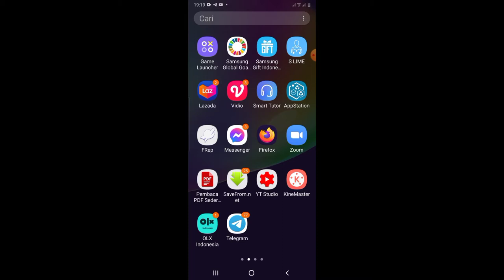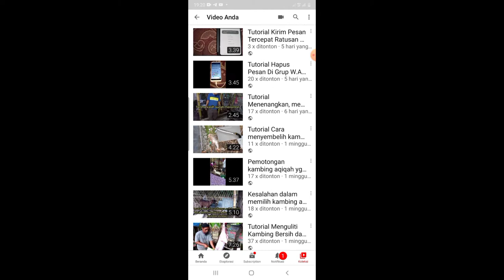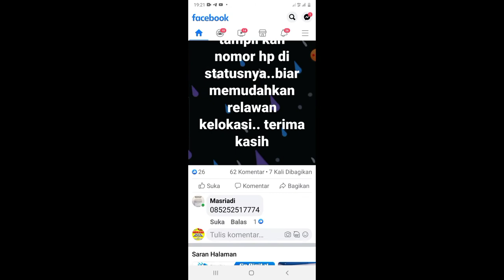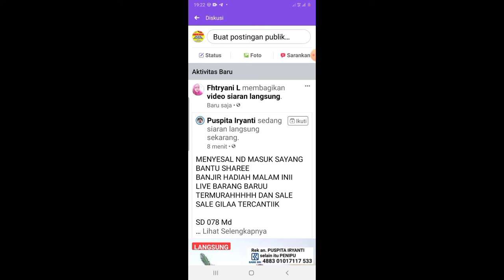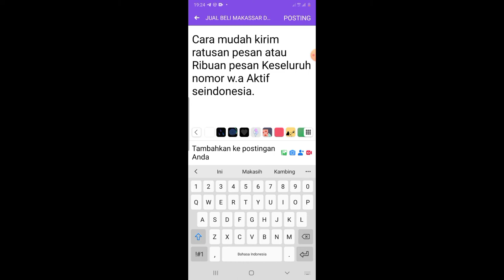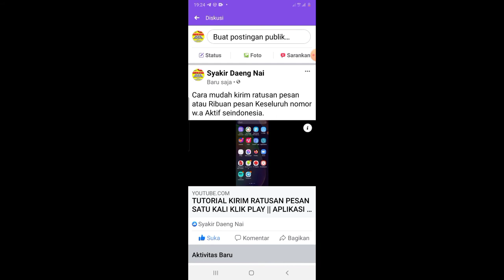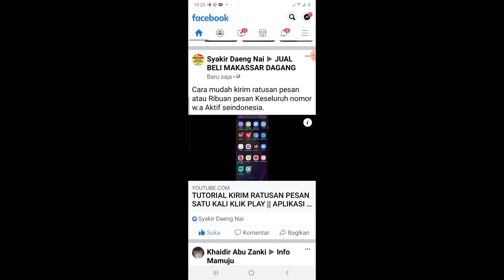TUTORIAL CARA MENCAPAI 4.000 JAM TAYANG SECARA MANUAL || CUKUP HP ANDROID DAN MEDSOS.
PILIH VIDEO CHANNEL KITA PALING KEREN.

SALING LINK DAN BAGIKAN DI GRUP FB BAGIAN DISKUSI.